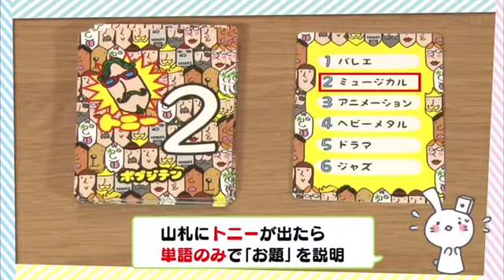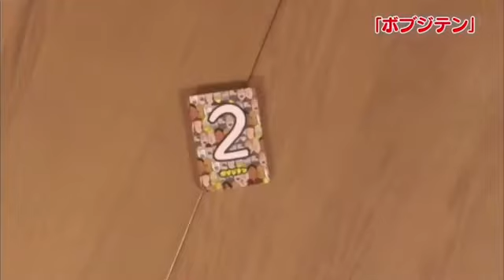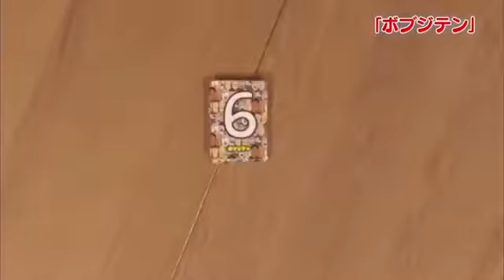声優たちで【ボブジテン】